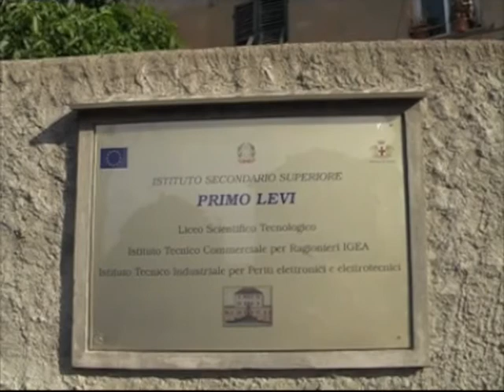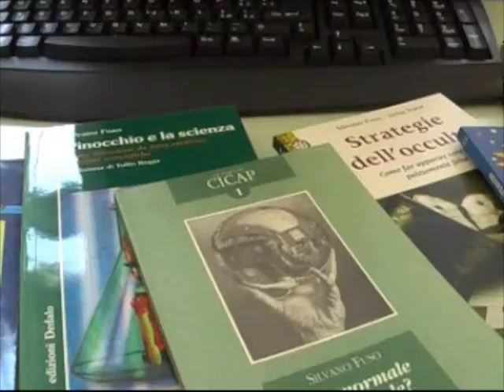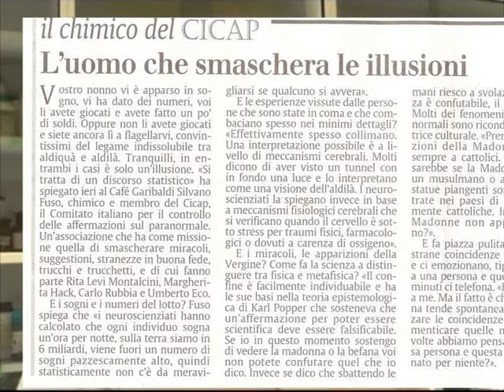Non c'è oltre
Documentario dal titolo “Non c'è oltre”, realizzato da Fabio Belli e Martina Vassallo.
Le riprese vennero effettuate nel laboratorio di chimica dell’Istituto “Primo Levi” di Ronco Scrivia (per gentile concessione) nel giugno 2009. Il cortometraggio partecipò poi con successo a diversi concorsi.
Tra citazioni cinematografiche e chimica, vengo intervistato e svelo alcuni trucchi di sedicenti maghi e medium.